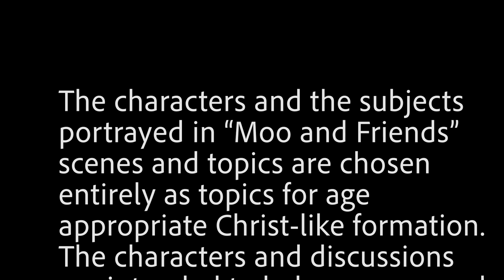Season 4 Episode 9 “The shepherds sweaters” March 12th 2023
Moo and Friends” children's message:
 “The shepherds sweaters"